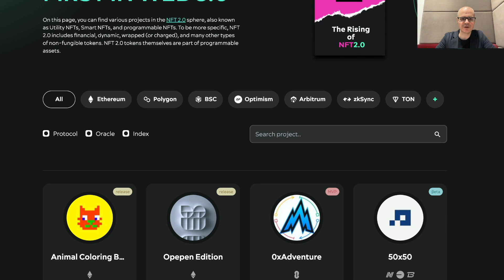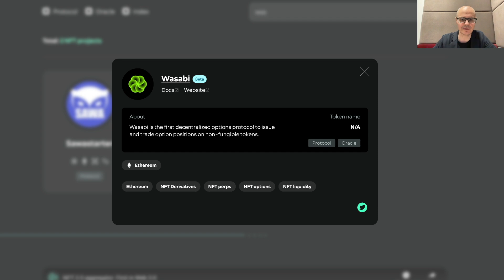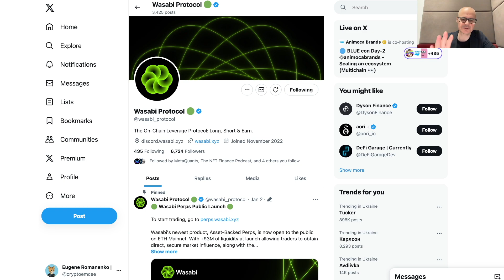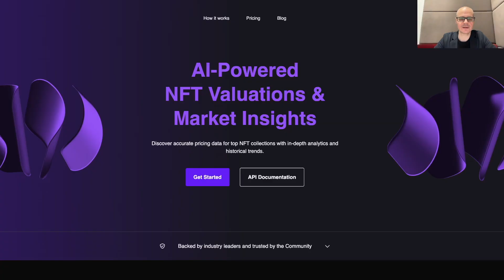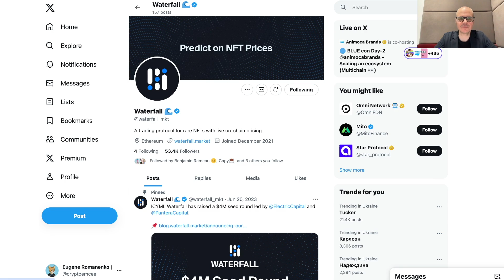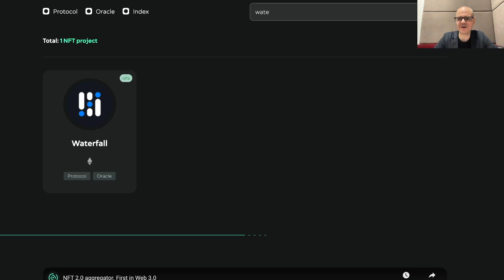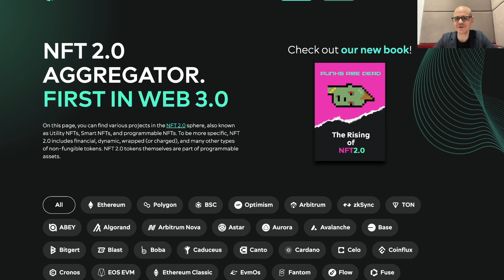Wasabi / Doubler / NFT Valuations / MetaQuants / Waterfall / NFT 2.0 Projects Review by Envelop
Doubler serves as a storage tool via NFT for users’ crypto assets. By depositing supported cryptocurrency assets in Doubler, users can lock in their value, eliminate unnecessary market risks, and receive a reward at the end of the protocol.

NFT Valuations establishes a robust and defensible methodology for calculating Non-Fungible Token (NFT) market capitalizations on an ecosystem basis. NFT Valuations collect data on transactions, current prices, and NFT properties and try to add properties such as rarity rank or properties not on the smart contracts (where possible). Their in-house developed Machine Learning (ML) pipeline pre-processes, engineers new features and optimizes model hyper-parameters to deliver fine-tuned models, based on the sales’ patterns and accompanying metadata of each individual collection.

MetaQuants is an AI-driven Terminal for institutional-grade valuations, analytics, trading and risk management of NFTs. Its flagship products include an NFT Pricing Oracles (Individual NFT and Collection Floor Prices), an NFT Terminal, a Credit Risk Score API, and a financial NFT Aggregator.

Waterfall is an on-chain NFT trading and pricing protocol. The mechanism intends to provide price discovery and instant price querying for NFTs listed on the protocol (i.e. it does not appraise any NFT that is not being sold).

Isn`t your project on NFT2.0 Aggregator yet? Contact DAO Envelop to fix it - that`s for free

Envelop is a flexible cross-chain tool set able to give any NFT new functionality (economic set-up, on-chain royalties, rental mechanism, time/value/event-locks), protection of devaluation and anti-fraud system.